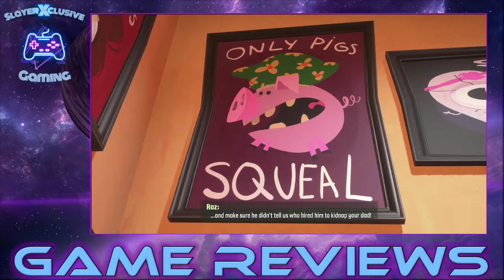Psychonauts 2 (Xbox Series X) (Xclusive Review) MY FIRST GAME REVIEW!!!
Check out my very first game review which will revolve around the game Psychonauts 2!

I plan for this to be the first of many game reviews as I would like to make a review on every game that I have played through on my channel along with all future games that I play through.

Timestamps:

0:00 - Intro/Game Information
0:34 - Game Background/Plot
1:53 - Game Mechanics/Controls
2:51 - Achievements Overview
3:20 - Final Thoughts
4:37 - My Verdict
5:15 - Outro

I tend to play all kinds of different games and genres so check back often to find a new video that may be right up your alley!

Remember: if you need any assistance with achievements, would like to recommend a new game for me to play or just feel like sharing your thoughts then be sure to leave me a comment below!